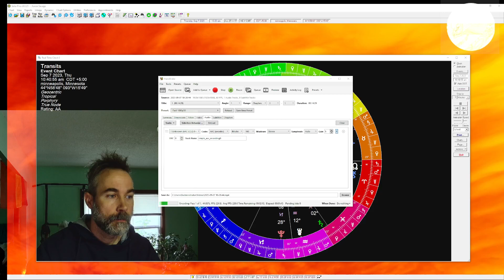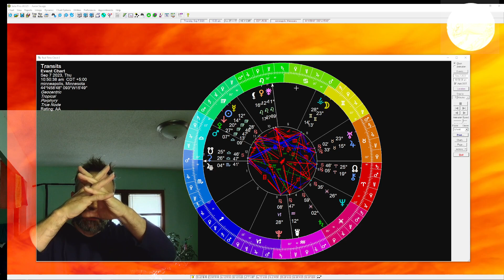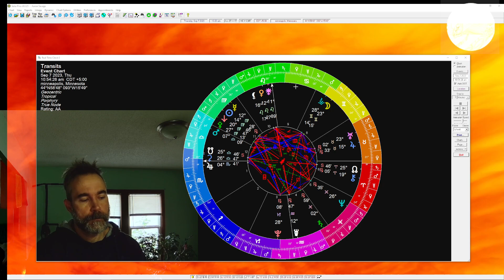How does one Tango in the Moshpit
Placations of polarity as a forever diversity fighting torwards the unity of a never ending Utopian dream...
How can one swim up stream to the peak of self mountain and fall into the nature of life?